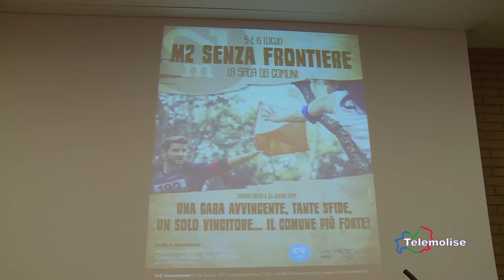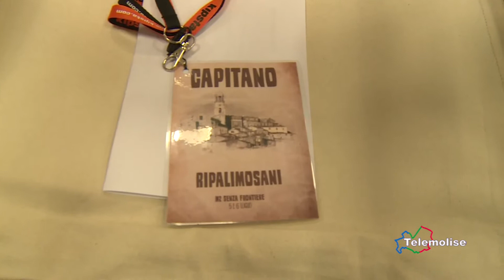M2 senza frontieri la sfida dei comuni